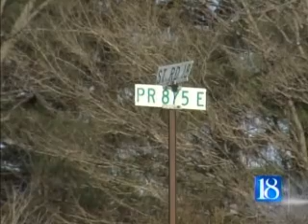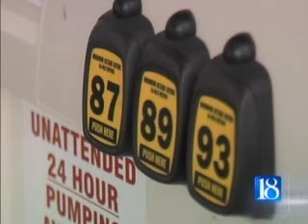CountryMark Searches for Oil in Northern Indiana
CountryMark is searching for oil in an area of Indiana that was once the largest oil field in the nation. With new technology, CountryMark is hopeful that it can get to oil that was previously unattainable. According to CountryMark CEO Charlie Smith, this oil exploration effort is about securing much-needed American energy, supporting local economies, and developing local job opportunities.